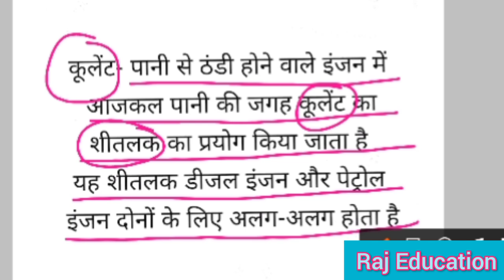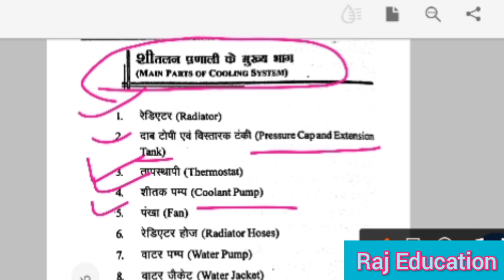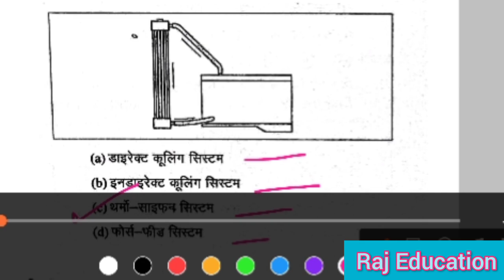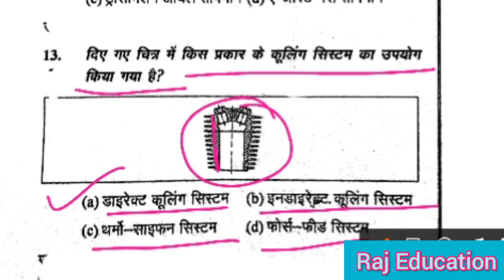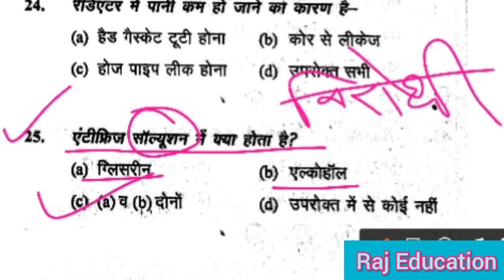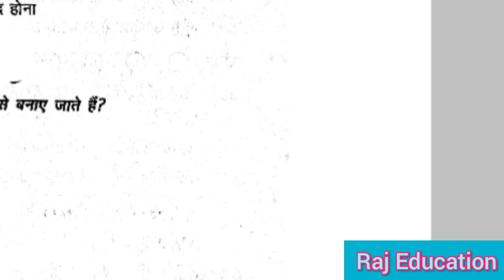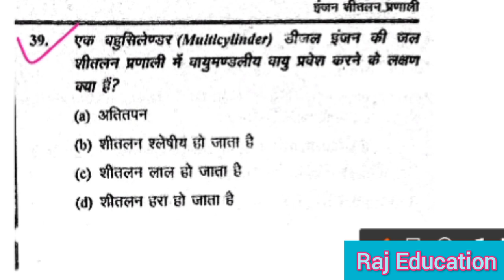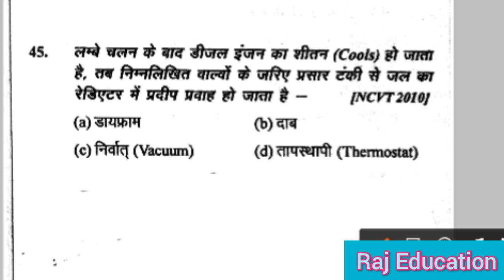U-42_रेडियेटर_ऑब्जेक्टिव_हाइकोर्ट_ड्राइवर_रोड़_साइड_रिपेयर_मोडल_पेपर_driver_modelpaper_screening_test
नमस्कार दोस्तों 🙏🏻
*राज एजुकेशन(STUDY8HOME)

Thanks

🚔🚔 Previous paper🚔🚔

🚘 PREVIOUS PAPER🚘
PUNJAB HARIYANA DRIVER PAPER 2021